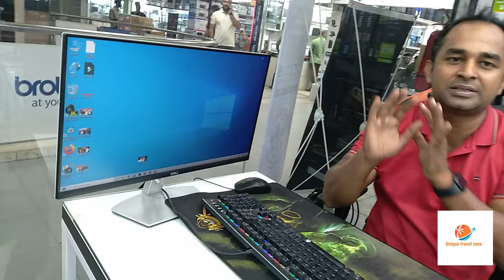Hasan Vlogs সকল রহস্য ফাঁস। Vlogs-3। Gaming pc build। Hasan Vlogs 30k pc। Unique Travel Zone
we needed a new computer to edit videos for our YouTube channel Unique travel zone . This is our today's vlogs made with that. Hasan vlogs was with us this vlogs. Hasan  is the CEO of Hasan vlogs YouTube Channel. Hasan vlogs  YouTube channel mainly makes computer related videos. Apart from this, Hasan vlogs makes videos about new and old cars on the block channel. This is our 2nd computer from Hasan vlogs. I hope you will like the video. We are very happy to be able to do the video with Hasan vlogs. We will bring better videos in the future. So everyone stay with our channel Unique trevel zone. I also request you to watch Hasan vlogs channel.